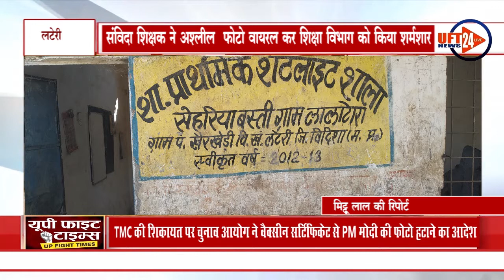संविदा शिक्षक ने अश्लील फोटो वायरल कर शिक्षा विभाग को किया शर्मशार ...UFTNEWS24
शासकीय संविदा शिक्षक  ने अश्लील  फोटो वायरल कर शिक्षा विभाग को किया शर्मशार अधिकारी कार्रवाई से कर रहे हैं किनारा

लटेरी
   जनपद शिक्षा केंद्र लटेरी  के शासकीय प्राथमिक शाला सहरिया बस्ती  लालाटोरा  मैं पदस्थ  शासकीय  शिक्षक राधा बल्लभ शर्मा द्वारा व्हाट्सएप ग्रुप  देखो लटेरी  कॉम  में एक अश्लील फोटो वायरल की  है जो क्षेत्र लटेरी  मैं चर्चा का विषय बना हुआ है शासकीय शिक्षक ने अश्लील फोटो वायरल कर शिक्षा विभाग को शर्मसार किया है शिक्षा विभाग के तमाम वरिष्ठ अधिकारियों को इस मामले की जानकारी होने के बावजूद भी  इस मामले में   कार्रवाई करने से  बचते नजर आ रहे हैं  जब इस संबंध  हमने सीआरसी सेक्टर आनंदपुर के राधेश्याम नामदेव से  फोन पर बात कर जानकारी चाही तो वह  कोई उचित  जानकारी  नहीं दे पाए बल्कि  उन्होंने यह कहकर पल्ला झाड़ लिया की वरिष्ठ अधिकारियों को इस संबंध में पूर्व से ही जानकारी है वायरल फोटो से हमारा कोई संबंध नहीं है हमारा काम है सूचना एकत्रित करना हम कार्रवाई नहीं कर सकते और ना ही हम वरिष्ठ अधिकारियों  को सूचना देंगे सूचना हम तब देंगे जब हमारे  बनाए हुए ग्रुपों में ऐसी कोई पोस्ट  डली हो हम किस अधिकार से बताएं ग्रुप तो हजारों बने होते हैं सेक्टर में ऐसी कोई भी शिक्षक सोशल मीडिया पर पोस्ट करता है तो मेरी कोई जवाबदारी नहीं बनती की मेरे द्वारा वरिष्ठ अधिकारियों को बताया जाए आप वरिष्ठ अधिकारी से जानकारी प्राप्त करें  जानकारी होने के बावजूद भी सीआरसी राधेश्याम नामदेव ने वरिष्ठ अधिकारियों के ऊपर पल्ला झाड़ दिया

इनका कहना है
जनपद शिक्षा केंद्र लटेरी  बीआरसी  प्रदीप श्रीवास्तव से शिक्षक राधावल्लभ  शर्मा द्वारा अश्लील वायरल फोटो के संबंध में पूछा तो  उन्होंने बताया मुझे कोई जानकारी नहीं है शिक्षा विभाग के ग्रुप में ऐसी कोई पोस्ट नहीं डाली गई है मेरे संज्ञान में मामला आया है जन शिक्षक ने अभी तक मुझे ऐसी कोई जानकारी नहीं दी जन शिक्षक को भेज कर जांच करवा कर जिले के वरिष्ठ अधिकारियों को कार्रवाई के लिए सूचना दी  जाएगी
हमसे जुडने के लिए इन लिंक्स पर फॉलो करें: